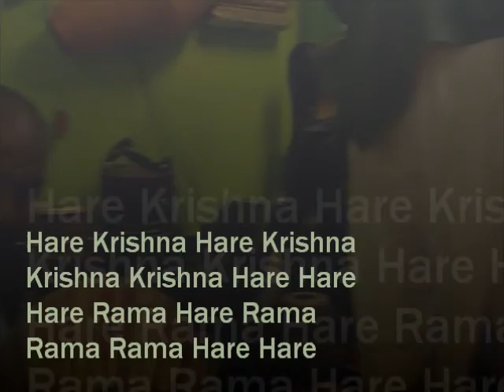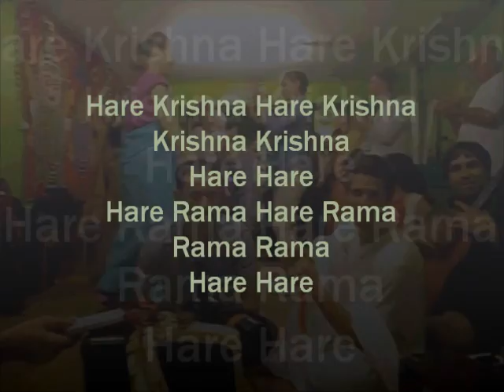Kirtan @ Matchless Gifts 130614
3 of The Hari Haris doing kirtan before HH Mahavishnu Swami gives a talk on the essence of bhakti. At Matchless Gifts on 13rd June 2014